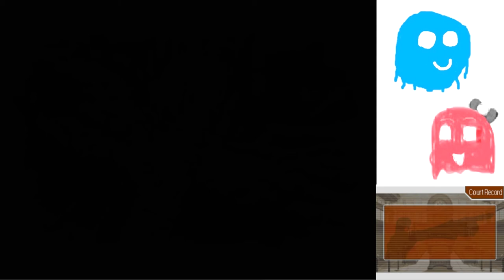Phoenix Wright Trials and Tribulations Part 43: Marty's Smoothie Recipe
Well, the case is getting kind of interesting now...

Nope. Smoothie recipe.